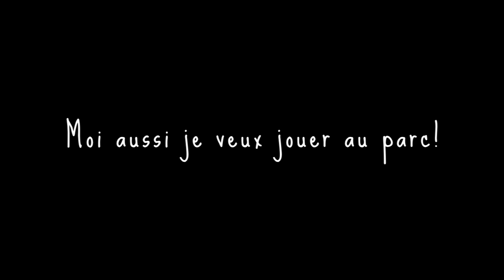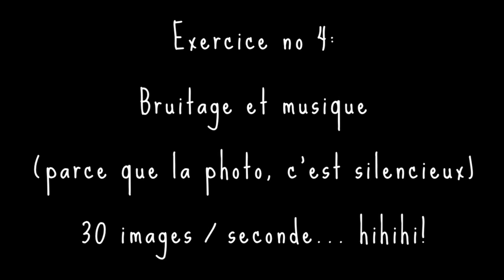Atelier image par image - Coop Mosaïques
Atelier sur l'animation image par image pour les jeunes de 9 à 12 ans
Animé par la Coopérative Mosaïques

mosaiques.ca